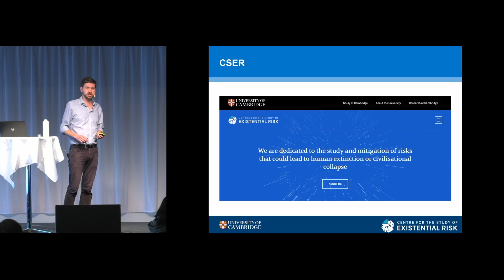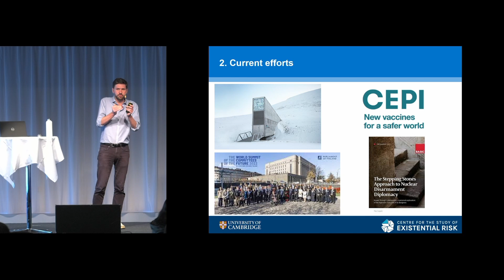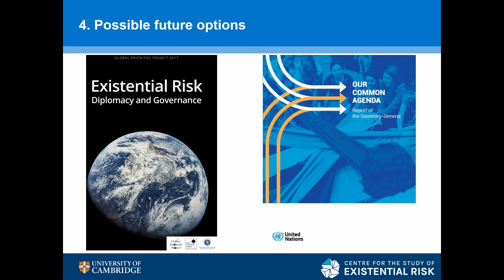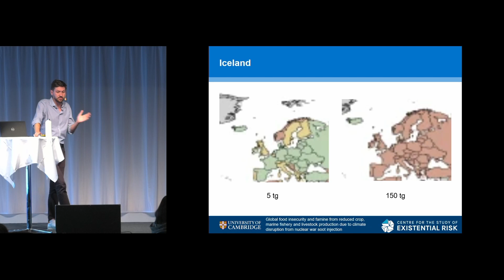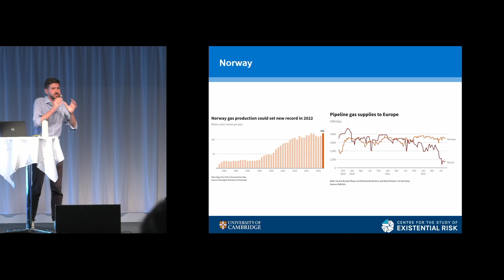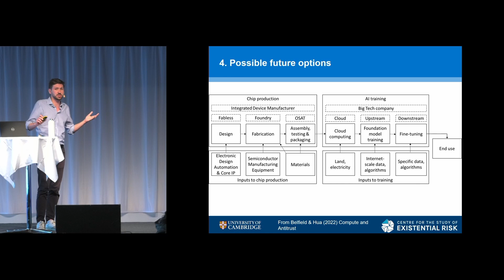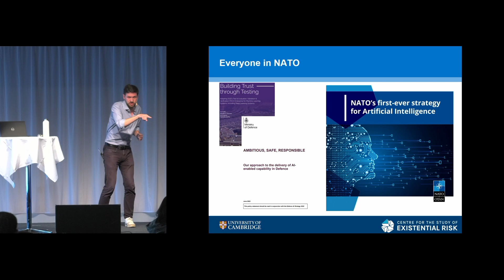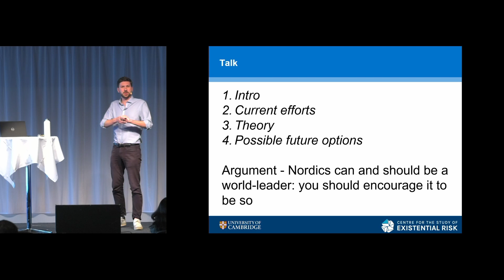The Nordics: World-leaders in Reducing Existential Risks? | Haydn Belfield | EAGxNordics 2023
Haydn works at the University of Cambridge's Centre for the Study of Existential Risk as a Research Associate and Academic Project Manager. His work focuses on all things existential risk, including international security, AI governance, pandemics, nukes and climate change.